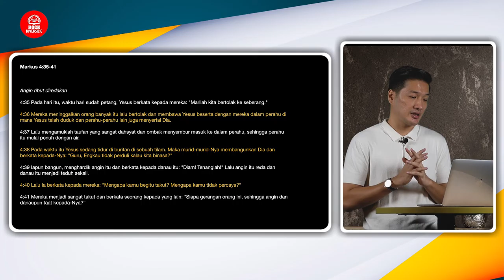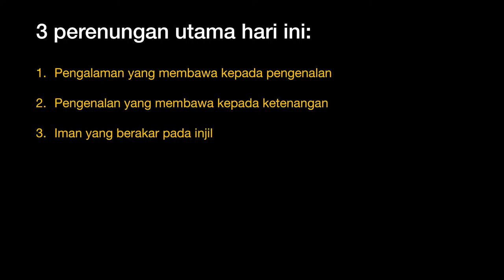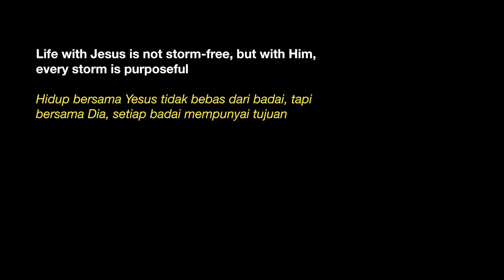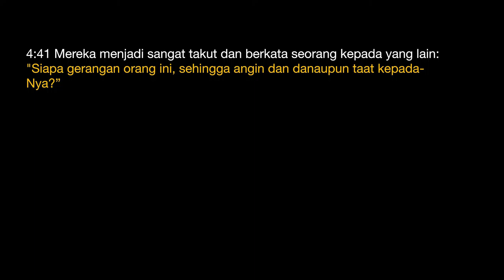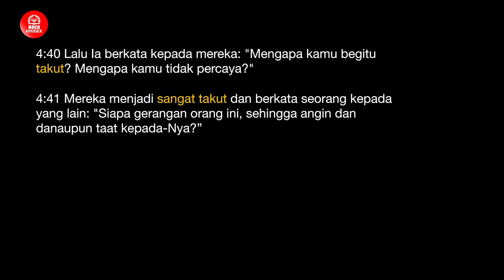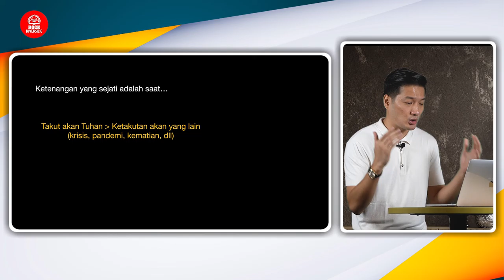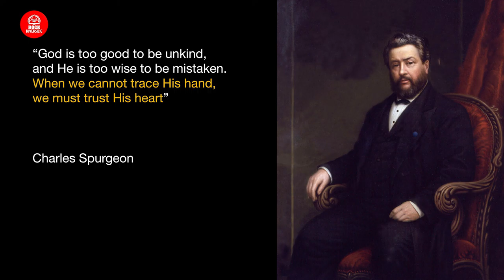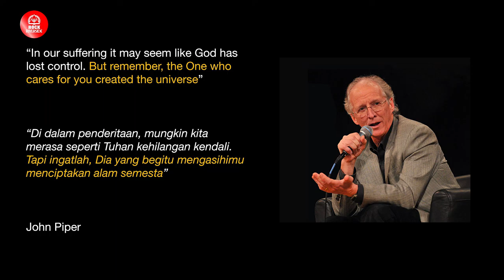( Sermon ) Perjumpaan di tengah badai ( Life Changing encounter part 4 ) Ps. Anthony Pribudi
Bagaimana Anda menilai iman Anda terhadap Tuhan kita? Pernahkah Anda merasa sulit untuk beriman pada Tuhan? Dalam hal apa?

Para murid yang telah dipanggil untuk mengikut Yesus ternyata memiliki iman yang tidak jauh berbeda dari iman kebanyakan orang dalam berbagai kisah di kitab Markus ini.

Itu terlihat waktu topan melanda perahu mereka. Yesus yang sedang tidur dianggap tidak memedulikan keselamatan mereka. Maka mereka membangunkan Yesus (ayat 38). Lalu Yesus bangun, menghardik danau, dan danau itu tiba-tiba teduh (ayat 39). Namun Yesus menghardik para murid juga. Bukan karena rasa takut mereka pada topan, tetapi karena menganggap bahwa Yesus tidak peduli pada mereka (ayat 40). Ini menunjukkan bahwa mereka tidak beriman.

Bukankah Tuhan yang mengajak mereka menyeberang (ayat 35)? Tidakkah mereka sadar bahwa Tuhan juga yang akan membawa mereka sampai ke seberang dengan selamat? Tidakkah mereka sadar bahwa Yesus pun tidak akan membiarkan diri-Nya tenggelam? Rasa takut membuat mereka hanya peduli pada keselamatan diri sendiri. Ketakutan mereka merupakan wujud kegagalan untuk percaya bahwa Tuhan tetap memegang kendali. Memang perlu iman yang besar untuk memercayai bahwa Tuhan (yang sedang tidur) tetap memerhatikan kita. Inilah jenis iman yang ingin dibangun Tuhan dalam diri para murid, hingga mereka dapat menyadari bahwa Yesus juga berkuasa atas alam semesta. Dan Ia yang berkuasa itu, peduli juga pada mereka.

Meski demikian, Tuhan menunjukkan kepedulian bukan dengan cara seperti yang ada dalam pikiran para murid. Mereka memang nelayan kawakan dan tahu apa yang harus di-lakukan dalam situasi seperti itu. Namun bukankah kepiawaian sebagian dari mereka sebagai nelayan ternyata tidak berarti apa-apa saat itu? Sebab itu kita perlu belajar bahwa iman kepada Kristus akan kokoh ketika orang tidak lagi bergantung pada kemampuannya sendiri, melainkan hanya jika kita menjadikan Dia sebagai satu-satunya harapan kita.

Mari kita simak kotbah dari Ps. Anthony Pribudi

chapter
00:00 Intro
00:27 Perjumpaan di tengah Badai ( LIFE CHANGING ENCOUNTER )
01:38 Markus 4 : 35-41 Angin Ribut diredakan
02:50 3 Perenungan utama
03:37 Perenungan 1 ( Pengalaman yang membawa kepada pengenalan )
08:32 Adalah Kehendak Yesus membawa murid-murid masuk ke dalam badai
09:24 Hidup bersama Yesus tidak bebas dari badai, tapi bersama Dia, setiap badai mempunyai tujuan
17:44 Bagaimana cara Tuhan meneduhkan badai di dalam hati kita
19:18 Perenungan 2 ( Pengenalan yang membawa kepada ketenangan )

Denpasar, Bali